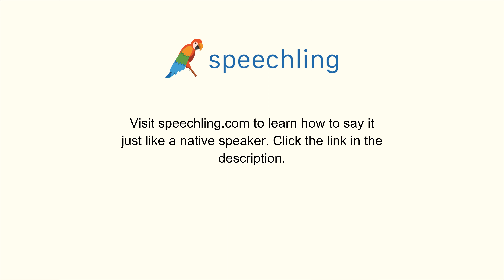韓国語で"八月"の発音の仕方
男性コーチ
팔월

女性コーチ
팔월

八月

八月